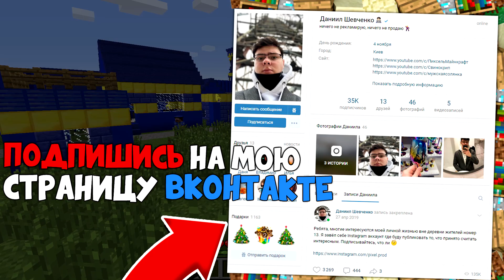Я ПРЕВРАТИЛСЯ В ПОЛИЦЕЙСКОГО И ПРОНИК В ЭТУ ДЕРЕВНЮ КОПОВ МАЙНКРАФТ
Привет друзья! Меня зовут Пиксель и я живу в деревне жителей номер 13! Сегодня я превратился в настоящего полицейского и проник на эту деревню копов в майнкрафт. Притворился полицейским и проник в деревню милиционеров в minecraft. Смотри этот крутой ролик про майн до самого конца!